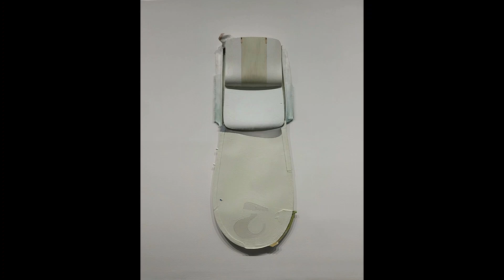2023.1.20. 갤러리 현대 (삼청동)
임충섭 : 획

임충섭은 지난40여년동안 드로잉과 자유형 캔버스, 발견된 오브제, 아상블라주, 키네틱 설치, 사진, 영상, 음향 등 방대한작업 방식을 통해 한국과 미국, 자연과 문명,과거와 현재, 여백과 채움, 평면과 입체, 추상과 구상 등 양자 사이에 다리를 놓는 작품 세계를 펼쳐왔다.
다양한 형식의 작품 세계를 구축해 온 그에게 농촌의 자연에서 보낸 어린 시절과 일찍세상을 떠난 어머니에 대한 향수는작품 세계 전반에 걸쳐 핵심으로 작동한다.
수직적인 빌딩이 가득한 뉴욕에서의 삶과 어린 시절의 들판이 수평으로 펼쳐진 자연의 기억 사이에서 작가는 스스로의 정체성을 그 둘을 잇는 '사잇' 존재로 인식하며, 이 '사잇' 개념을 창작의 원동력이자 시각적 모티프로 삼는다. 사잇'은 임충섭의 작품 세계를 함축하는 단어로,두 장소나대상간의 거리나공간을 의미하는 '사이'와 그것을 연결하는 '잇다'를 결합한 단어이다
동양화의 여백이 미니멀 아트와 연결되듯,'사잇'존재로서 그는 그의 작품이 양자의 양쪽을 동시에 이해하는 그 사이 '관계'를 맺게 하는 '촉매제'이자 '시각적 해학'을 펼친 조형 행위의 결과임을 강조한다
임충섭은 재료 선택에 제한을 두지 않는다. '모든 사물은 자신의 역사(기억)를 갖는다'는 마르셀 프루스트의 말에큰 영감을 받은 그는 길거리에서 주워온 나뒷가지나 흙, 산업 물품을 재료로 사용한다.
이를 통해자연 또는 인간과 문명, 개인의 기억과 현재 사이의 익숙하면서도 낯선 정서와 감각의 여정으로 우리를안내한다.
전시명은 한지에 그어지는 서예의 획과 더불어 동양 철학의 '기', 나아가 작가가 화면에 오일, 아크릴릭과 같은 서양미술의 재료나 일상의 기억과 개별적 역사가 담긴 오브제를 없는 행위 전반을 포괄한다. 아울러 임충섭만 의 조형 미학의 핵심이자 근원까지 폭넓게 지시한다
작가는 "우리의 조형 미학은 획으로의 출발"이라며 "물론 단색적 미니멀의 조형 양태로의 말을 쓸 수있겠지만 그오랜 동양의 서예 동양화의 그 '획'은 우리의 중요한 미학적근원"이라고 말했다.